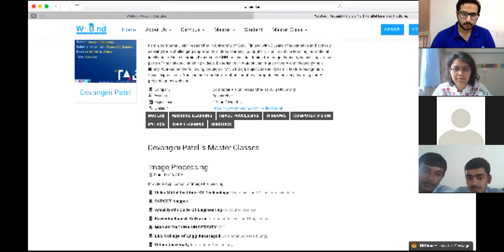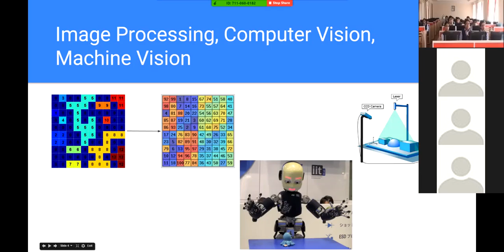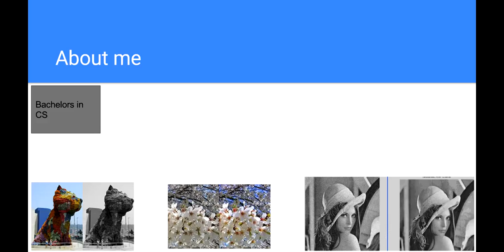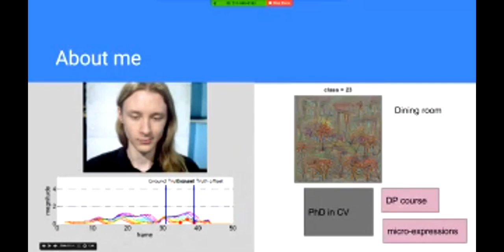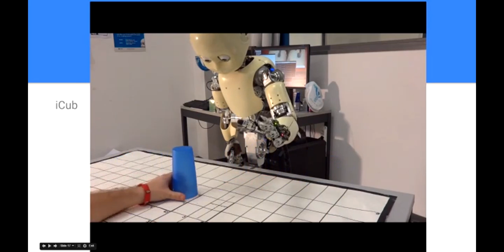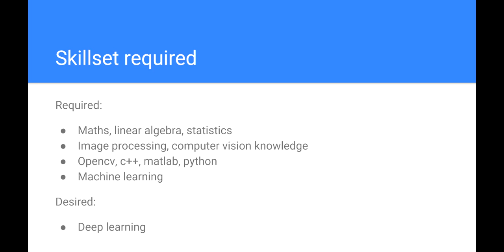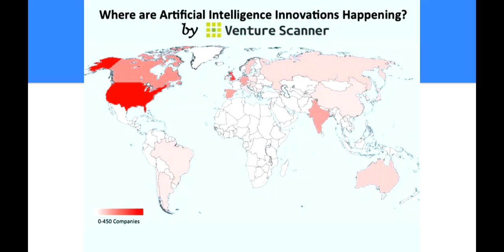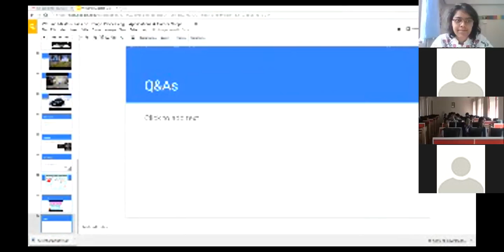Industry Expert Session on Image Processing by Ms. Devangini Patel I Oulu University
Description:
Image processing is a method to convert an image into digital form and perform some operations on it, in order to get an enhanced image or to extract some useful information from it. It is a type of signal dispensation in which input is image, like video frame or photograph and output may be image or characteristics associated with that image. Usually Image Processing system includes treating images as two dimensional signals while applying already set signal processing methods to them. BCC analysts valued the overall image processing market at more than $2000 billion in 2015, and predict 28.1% annual growth between 2016 to 2017, passing $3000 billion by 2020.